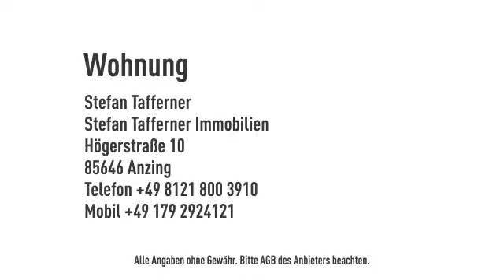ST/IMMO - Anzing: helle 2,5 Zimmer Dachgeschosswohnung ab 1.5.2015